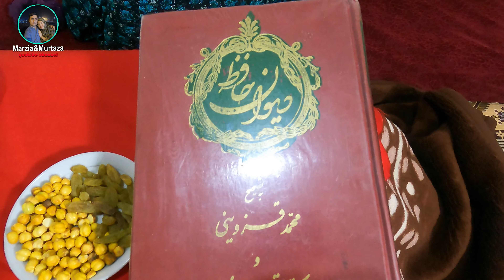اولین شب چله ما با شما؛ طالع ما ره ببنید!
تشکر که چینل مرضیه ومرتضی را برای دیدن انتخاب کردید
لطفا برای حمایت ازما چینل مارا سابسکرایب کنید
دراین ویدیو ما از شب چله یا یلدا تجلیل کردیم و این جریان نیز با شما شریک کردیم
امید است که از دیدن این ویدیو لذت ببرید
با احترام
مرضیه و مرتضی